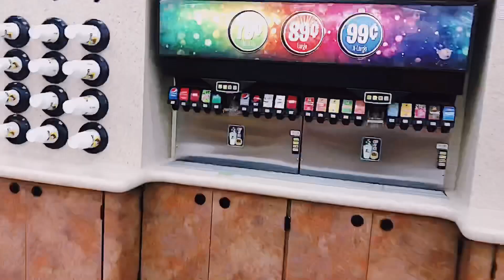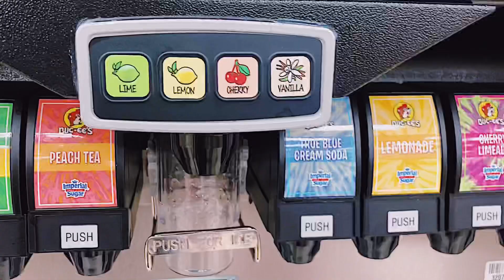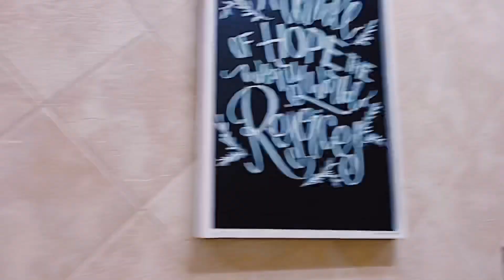A Sincere Life Update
A little life update about me going back to school! I’m so excited and nervous:)

Hey Friend, thanks for checking out my video today. It means a lot to me.

Where there is love, nothing is to much trouble and there is always time.
Sincerely,
Mrs. Griffin